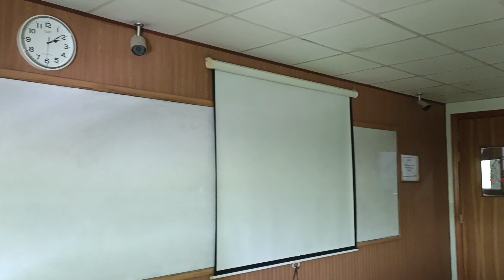university sa wapis a kr birds ko Khana dala🍚🍚🏡